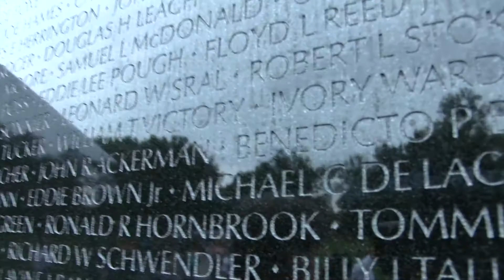The Kingston Trio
Nathan H. Wilson Center for the Arts
3 p.m. & 7 p.m.

Fans of legendary folk icons The Kingston Trio can re-discover their timeless music all over again. In celebration of 60-plus years of music, the iconic folk group performs their best-loved songs as part of the ‘Keep The Music Playing’ national tour.  All three current members, Mike Marvin, Tim Gorelangton and Don Marovich, have intrinsic links to the original group: Mike is the “adopted son” of founding member Nick Reynolds, who was also his musical mentor; Tim, a friend of John Stewart since he was in his early twenties, is one of the few musicians outside the Trio who has recorded with Nick Reynolds; and Don Marovich, a highly regarded musician who has also toured with the original Trio.